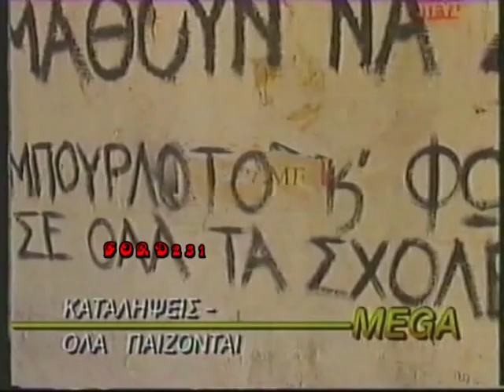ΝΙΚΟΣ ΣΤΡΑΒΕΛΑΚΗΣ MEGA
Τα τελευταία γεγονότα με τον Νίκο Στραβελάκη.
Μεταδόθηκε 06 Ιανουαρίου 1991 στο MEGA.